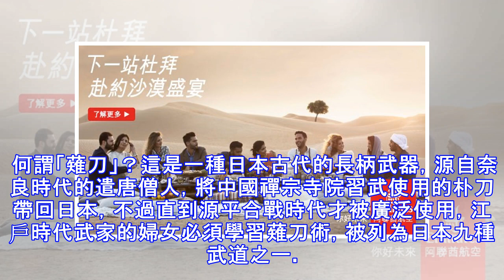影／「薙刀」熱來囉 乃木坂46也瘋狂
日本漫畫有關於校園運動題材，總是歷久不衰，但總是圍繞著足球、籃球、排球等大家熟悉的運動項目，如果想看看別種運動的話，不妨考慮近期在日本冒起的電影《薙刀社青春日記》，該片讓人氣偶像組合乃木坂46，也為「薙（發音ti）刀」這種像劍道的運動著迷，更在日本掀起一股薙刀熱潮。 何謂「薙刀」？這是一種日本古代的長柄武器，源自奈良時代的遣唐僧人，將中國禪宗寺院習武使用的朴刀帶回日本，不過直到源平合戰時代才被廣泛使用，江戶時代武家的婦女必須學習薙刀術，被列為日本九種武道之一。 由於漫畫家小崎亞衣在大學時代的朋友是薙刀社成員，因此創作出《薙刀社青春日記》，並於2011年開始連載。作者為了寫實地描繪主角在薙刀社的...